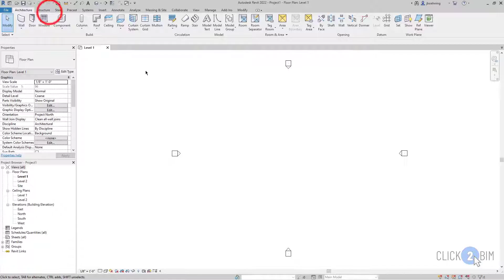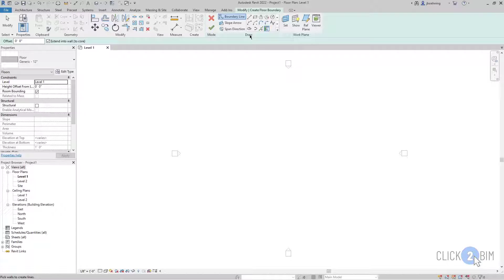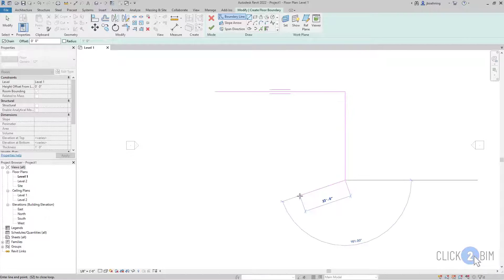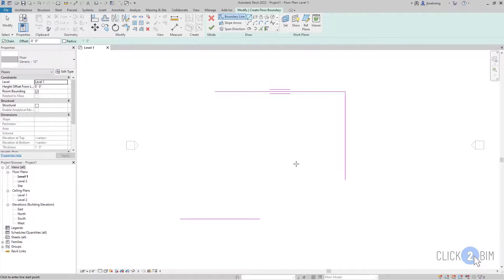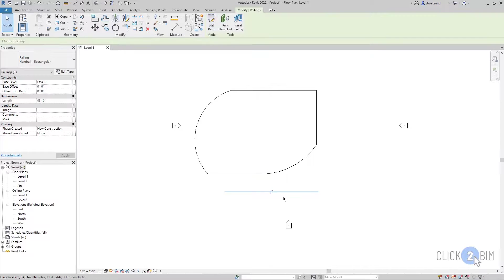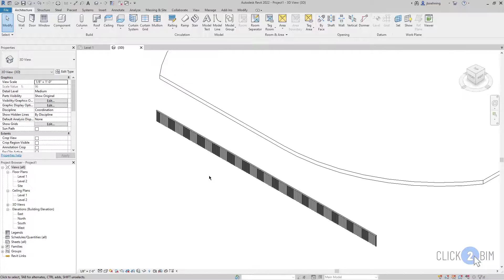How to Model Sketch-Based Elements in Revit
How to model sketch-based elements like floors and roofs in Revit. New users should understand how sketch mode works in Revit. It's very common for someone to get stuck in sketch mode while they are trying to learn Revit.